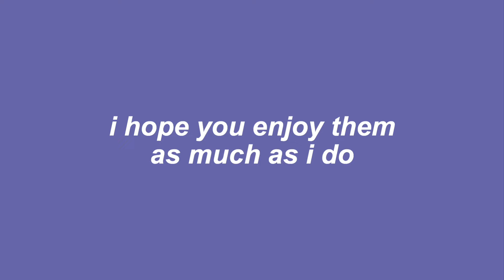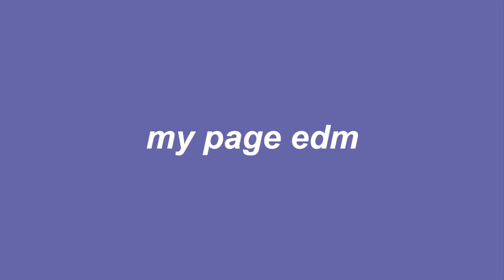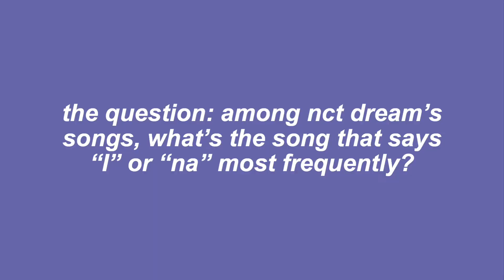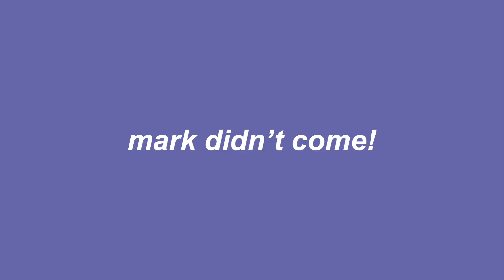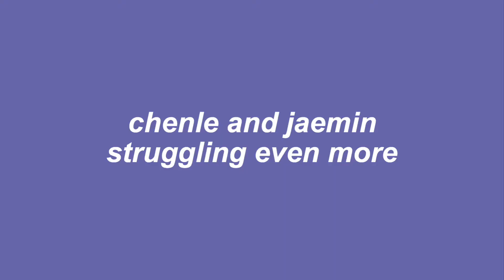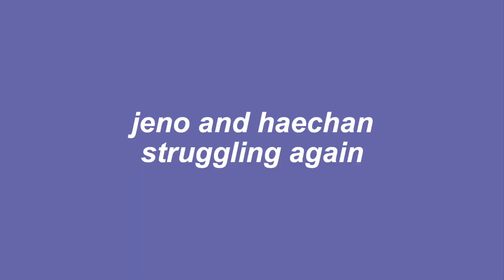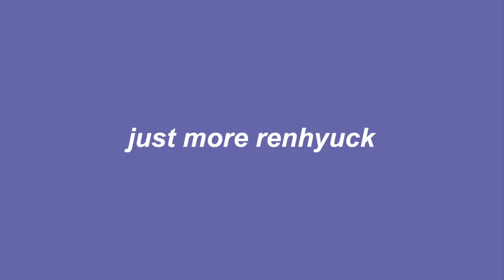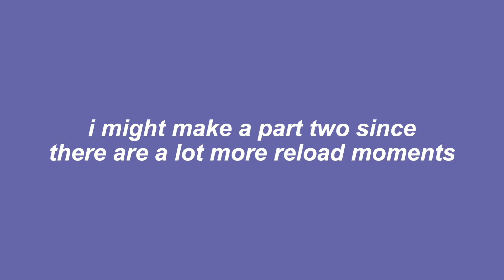reload era best moments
best moments from nct dream's reload era